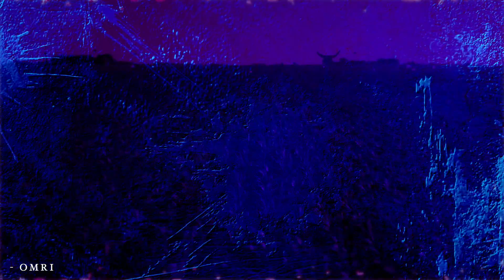Alyssa Wade ft omri - My Father's World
From My Father's World by Alyssa Wade Available right now!!